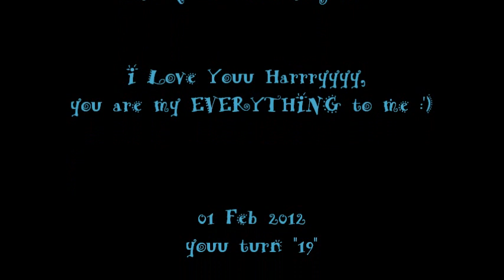xx Happy 19th Birthday Harry Styles xx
A Massive Happy Birthday to one of my idols Harry Styles !!!
Have a great one :)x ILoveeyouusooomuucchhhh xx